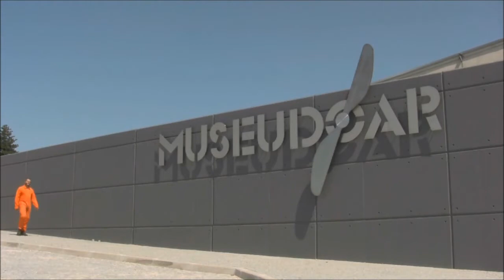O Menino Triste - 10 Anos.AVI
Foi em Outubro de 2001 que foi publicado o primeiro livro d'O Menino Triste.

Dez anos passados, o autor e a Editora Qual Albatroz, com o apoio da Força Aérea Portuguesa - Museu do Ar, criaram mais uma aventura, desta vez nos céus de Sintra.